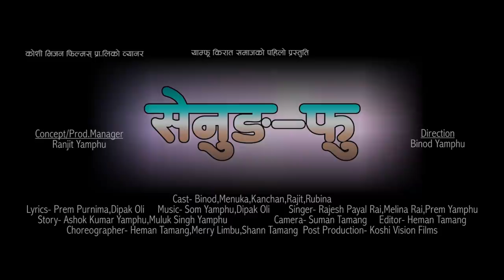Darjeeling Dallae - Prem Yamphu Ft. Ranjit Gesa & Rubina Lama | New Movie "Senug Fu" 2020/2076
Song: Darjeeling Dallae
Film: Senug Fu
Lyrics/Music: Dipak Oli
Vocal: Prem Yamphu
Cast: Ranjit Gesa & Rubina Lama
Direction: Binod Yamphu
Camera: Suman Tamang
Edit: Heman Tamang
Drone: Bikram Yamphu
Makeup: Krisna Subedi
Choreographer: Merry Limbu, Shan Tamang
Copyright Provided By Ranjit Rai